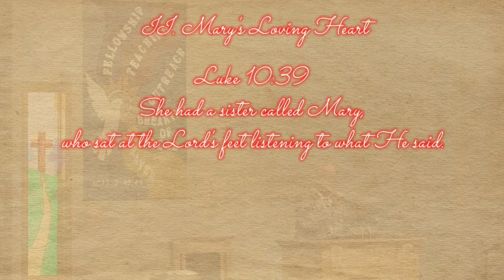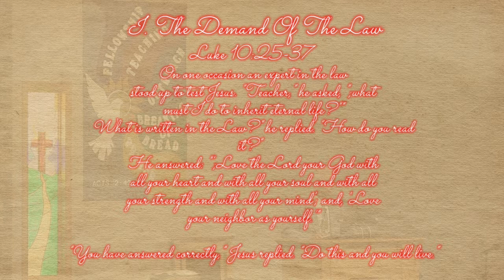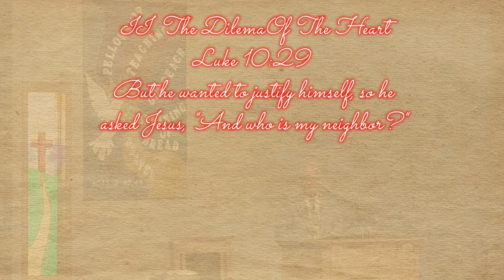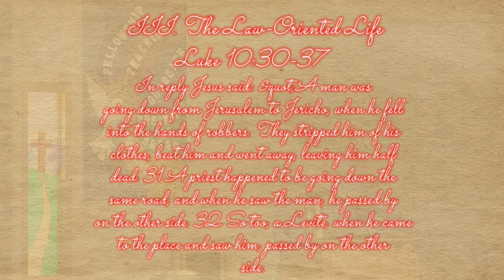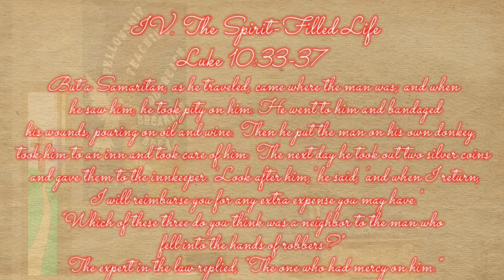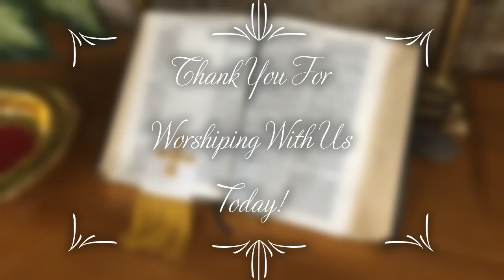The Good Samaritan - Luke 10:25-37 - Pastor Tom Olson